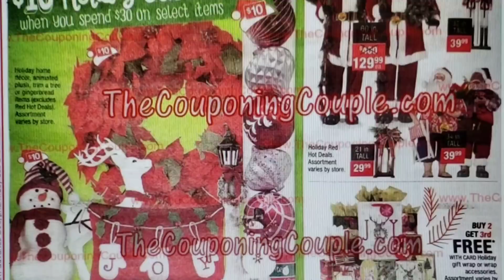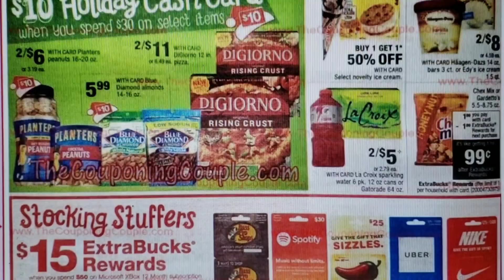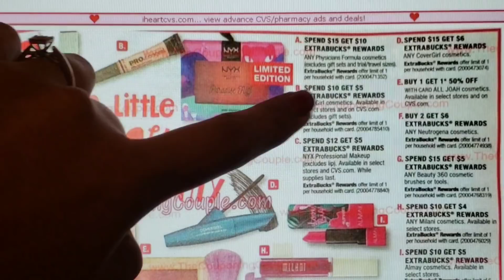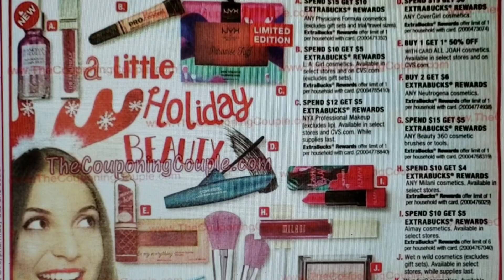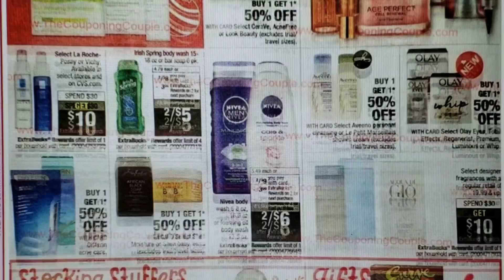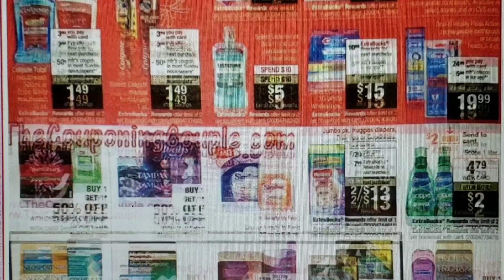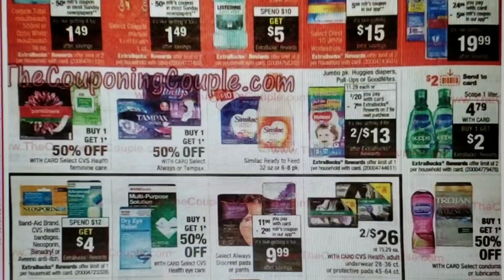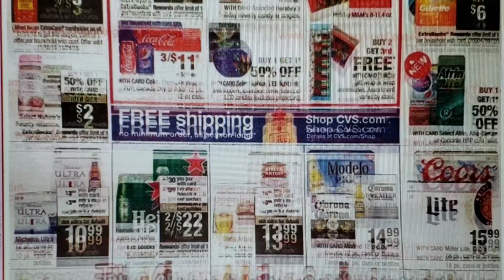FRUCTIS GRATIS!! | Circular CVS semana 11/18/18 - 11/24/18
🌟Escribeme!!

CVS 11/18 CVS November 18.
Ofertas CVS 18 noviembre.